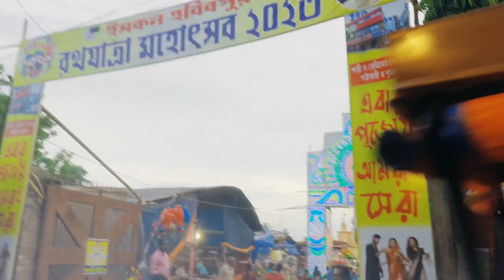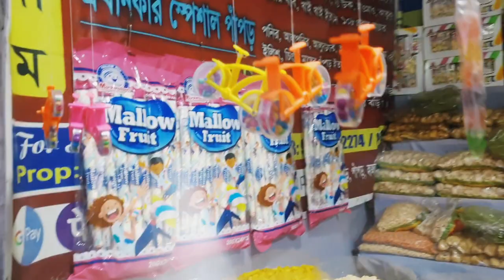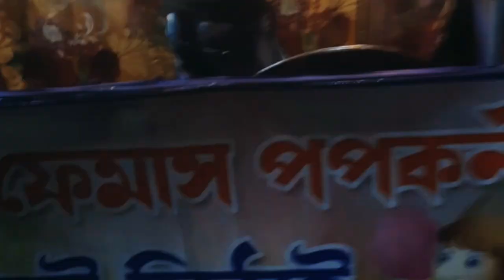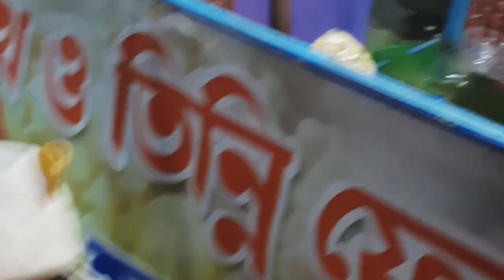Ranaghat Rather Mela 🎡 রানাঘাট রথের মেলা। Habibpur ISKCON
Ranaghat Rather Mela 🎡 রানাঘাট রথের মেলা। Habibpur ISKCON vlogs rathyatra mela momandreedishna rbhcreation, ranaghat mithi_official_video jagannath jagannathtemple srksankar ranaghat, ranaghat utsab, festival,

zebra
jungle
animal
dog
cat
Giraffe
bandar wala cartoon
cartoon
chotu dada
comedy
comedy videos
cow videos
goa wale beach pe song
gullak fod di
lalla lalla lori
pari
pictures
short video
shorts
bhoot dj
गोंडी गाणे
anna Johnson
baby injection video
bhoot
notia
patali kamariya mori hi hi hi
sanket
train videos
funny shorts
bhoot wala video dikhayen
cow videos
ghoda wala video ghoda wala
nani teri morni a gai
perseids meteor shower
acche acche kahaniya
aeroplane video
ambe tu hai jagdambe kali
12 rabi ul awal
airtel airtel
baby
bhoot
bhoot bhoot
cow
cat sound
amitokosita
baby
baby hasne wala short video
10 gadi
bangla sobi
bhuter cartoon
dulavai zindabad
monkey video
ay ay chad mama
bala bangla cartoon
bhuter video
billi
bandar mama kela khaya
bhuter boi
bhuter cartoon
bodybuilder
comedy
crow
dj dj dj
durga thakur gaan
football song dj
gojol dove
jcp short video
jellyfish
monkey video
patli kamariya bole hi hi hi
rakkhosh golpo
saki saki
santali song 2023
video cartoon
ammu times tamil
cavalo
chhotu dada ka tiktok
crow
dog video song
sami sami song
bhuter cartoon
bhutiya film